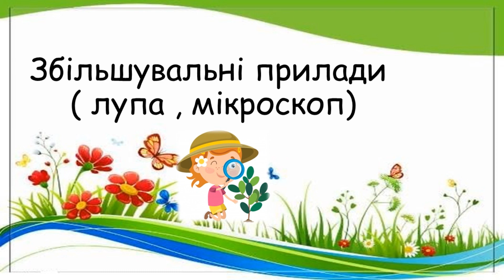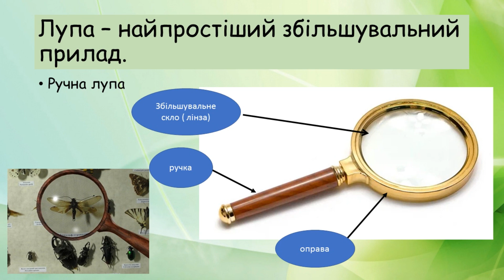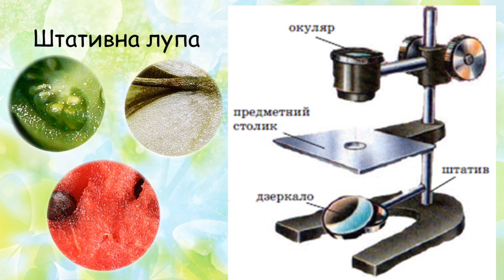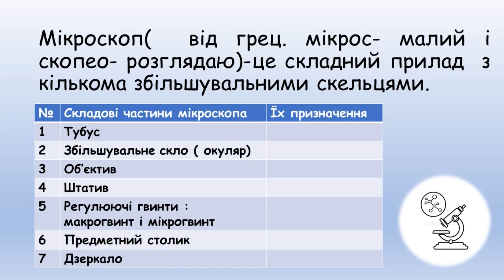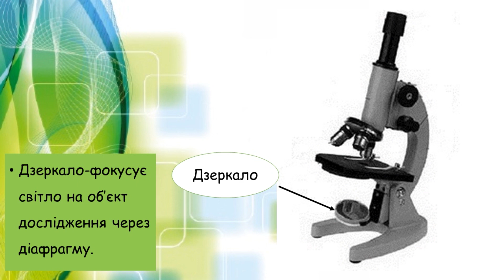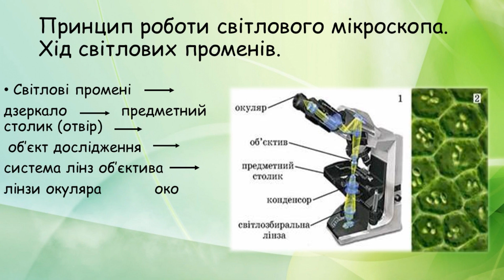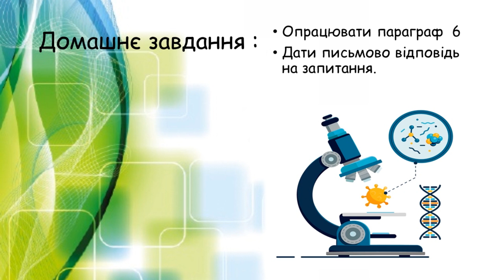Збільшувальні прилади ( лупа , мікроскоп)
Відео-презентація уроку для 6 класу з біології  на тему :  «Збільшувальні прилади ( лупа , мікроскоп)». Можна використовувати на уроках біології  та  для домашніх завдань.